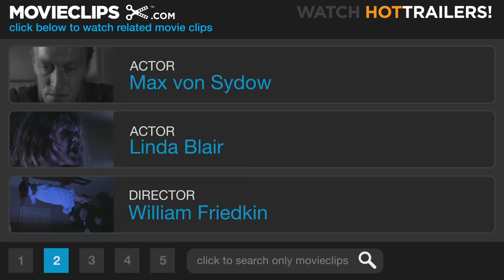The Power of Christ Compels You - The Exorcist (4/5) Movie CLIP (1973) HD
CLIP DESCRIPTION:
Fathers Merrin (Max von Sydow) and Karras (Jason Miller) battle the demon with chants and holy water.

FILM DESCRIPTION:
Novelist William Peter Blatty based his best-seller on the last known Catholic-sanctioned exorcism in the United States. Blatty transformed the little boy in the 1949 incident into a little girl named Regan, played by 14-year-old Linda Blair. Suddenly prone to fits and bizarre behavior, Regan proves quite a handful for her actress-mother, Chris MacNeil (played by Ellen Burstyn, although Blatty reportedly based the character on his next-door neighbor Shirley MacLaine). When Regan gets completely out of hand, Chris calls in young priest Father Karras (Jason Miller), who becomes convinced that the girl is possessed by the Devil and that they must call in an exorcist: namely, Father Merrin (Max von Sydow). His foe proves to be no run-of-the-mill demon, and both the priest and the girl suffer numerous horrors during their struggles. The Exorcist received a theatrical rerelease in 2000, in a special edition that added 11 minutes of footage trimmed from the film's original release and digitally enhanced Chris Newman's Oscar-winning sound work.

CREDITS:
Cast: Jason Miller, Max von Sydow, Linda Blair
Director: William Friedkin
Producers: William Peter Blatty, Noel Marshall, David Salven
Screenwriter: William Peter Blatty